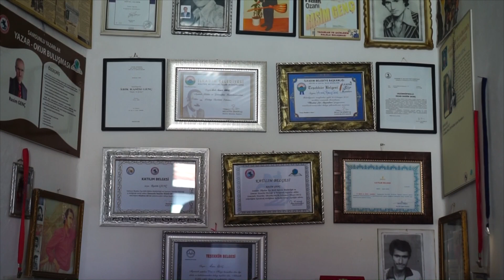Köprü'de Bir Aşık - Aşık Rasim Genç Belgeseli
Yapım - Yönetim : Kenan YAVUZARSLAN

Sunum: Prof.Dr. Şahin KÖKTÜRK (OMÜ TDE)